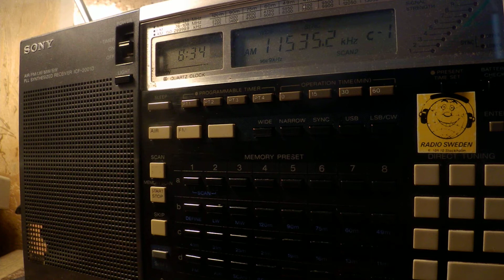29 11 2017 Numbers station S06s Russian Lady in Russian to Eu 0832 on 11535 unknown tx site in CUSB